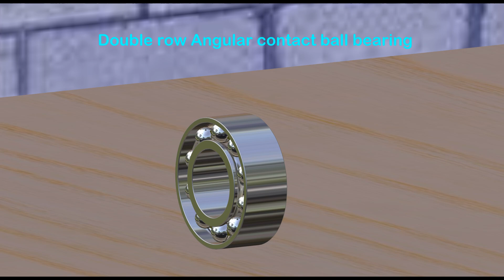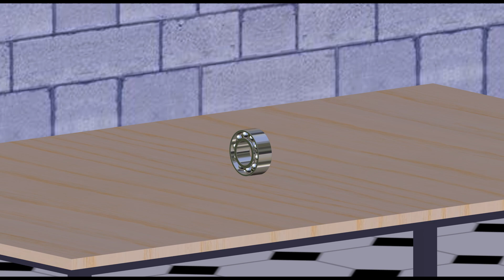Double row angular contact ball bearing | Lemurian Designs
In this video, the component names and animation of Double row angular contact ball bearing is shown